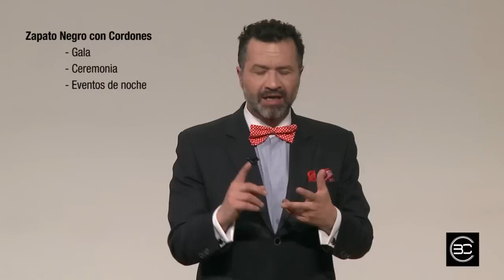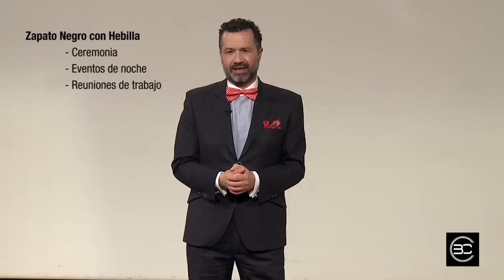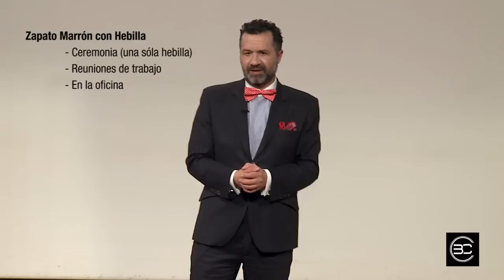Como Combinar con Elegancia los Zapatos - Bere Casillas (Elegancia 2.0)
Cada ocasión merece un tipo de zapato concreto, por lo tanto es importante conocer cuando es correcto usar cada modelo y sus respectivos colores, en función del momento o evento al que necesites asistir.
Tal y como te comentaba en este video, te dejo el enlace  hacia la lista de Reproducción que hemos creado para ti y donde profundizaremos en todo lo relacionado con el calzado.

Mi gran Recomendación es que te Suscribas a este Canal y no te perderás nada de los nuevos tutoriales, que estamos grabando sobre el calzado mas elegante para hombre, puesto que serán conceptos importantes para Tu Elegancia y en un futuro para tu Estilo.

Banda Sonora:

Título: Angel & Devil
Letra: Anthony Paul
Cantante: María Romero
Piano: Armando Caló